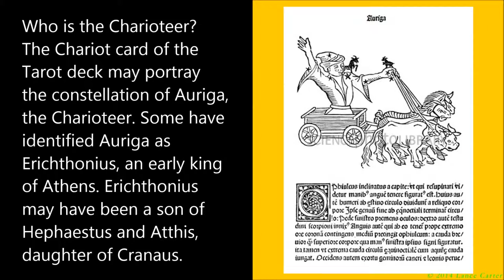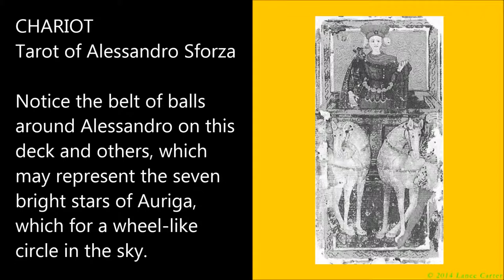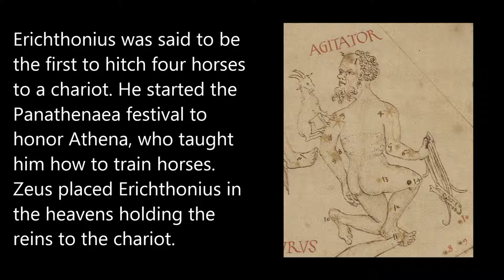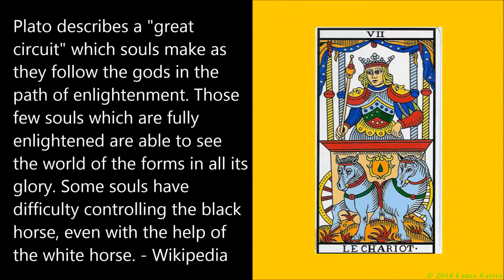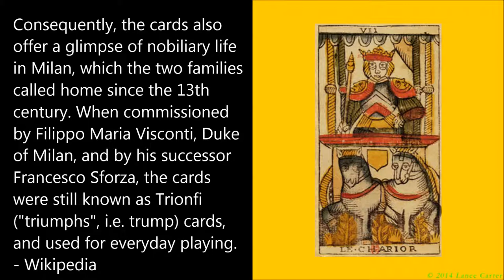Who is the Charioteer?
Who is pictured on the Chariot card of the Tarot? Could it be Auriga, the Charioteer?
The first picture is of Auriga in a chariot by Hyginus. Please give credit:to the ROYAL ASTRONOMICAL SOCIETY/SCIENCE PHOTO LIBRARY for the picture.
Caption: Auriga constellation, historical artwork. Engraving of Auriga on a chariot with Latin text. Auriga was a charioteer, a slave who drove a biga (chariot), in Roman times. The black asterisks show the position of the stars that make up this constellation. The shape of the constellation inspired the name that was given to it. This artwork is from Poeticon Astronomicon (Poetic Astronomy), a star atlas by Hyginus that was published in 1482.